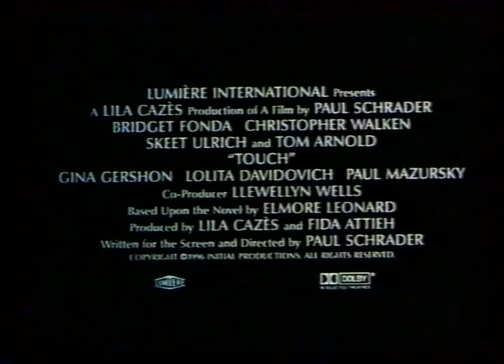Touch (1997) Trailer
VHS trailer for the 1997 drama Touch, directed by Paul Schrader, based on the book by Elmore Leonard, starring Skeet Ulrich, Christopher Walken, Bridget Fond and more.